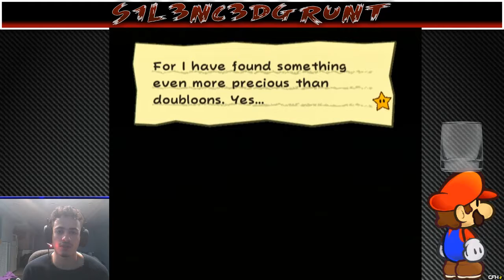Paper Mario TTYD: Level Zero Run Part 6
In this episode, we solve the mysteries of Keehaul Key, and take on Cortez in a battle for the 5th Crystal Star.  Afterwards, we are met with a very familiar foe.

During this run I must follow these rules:
- Only upgrade Battle Points (BP) during rank ups
- Do not equip badges that cost 1 or more BP to use
- Do not rank up any of Mario's partners
* also I will not be using the Strange Sack (an item that increases your bag size from 10 items to 20 items *